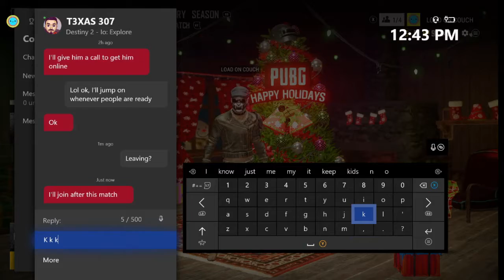BDRMx2 chicken dinner xbox pubg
loadoncouch@twitchtv